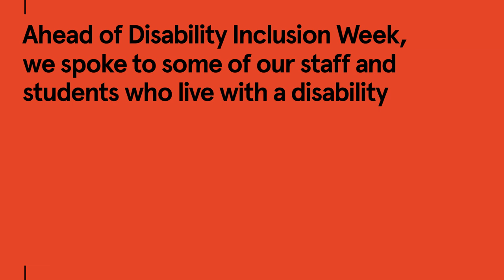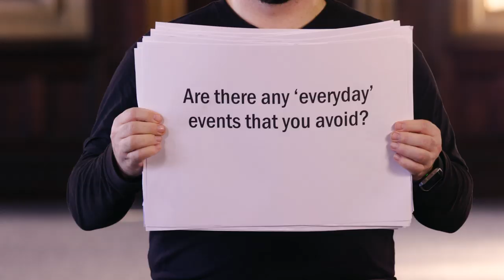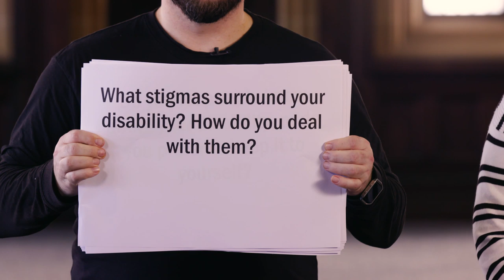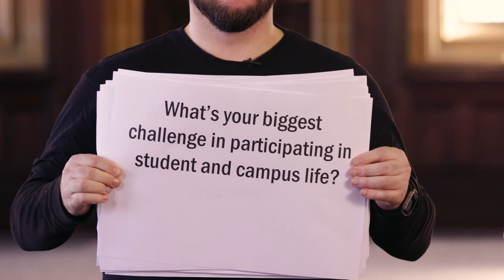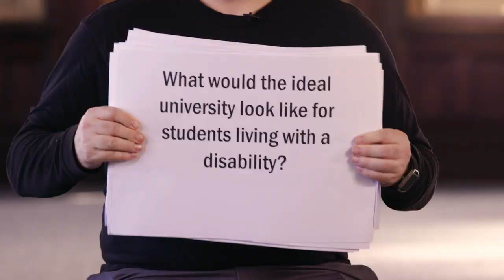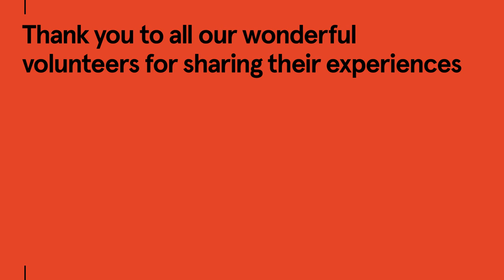Disability: Ask us anything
Is it ever okay to tell a joke about disability? What are the biggest perks about living with disability? Ahead of Disability Inclusion Week at the University of Sydney, members of our student and staff community who live with a disability came together to answer some anonymous questions you might be too afraid to ask.

Inclusion begins with me.